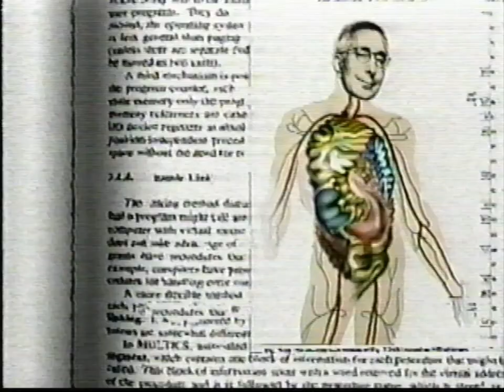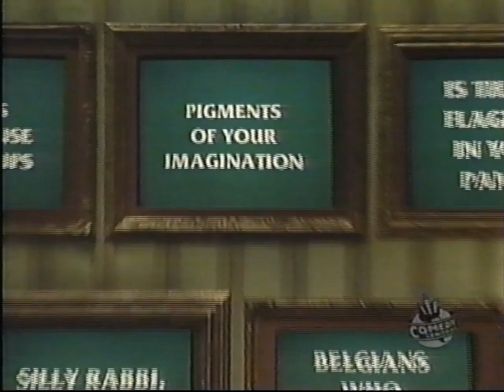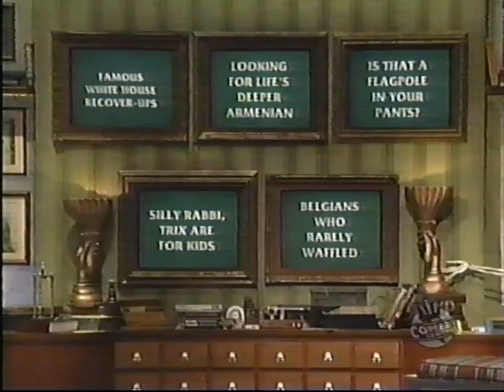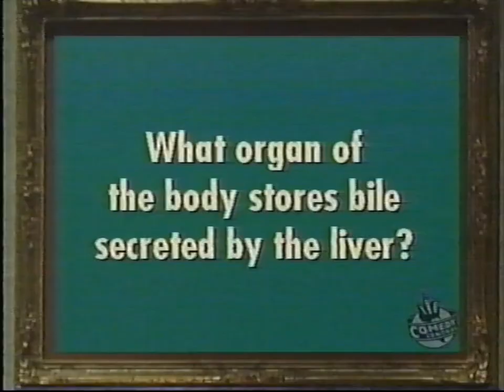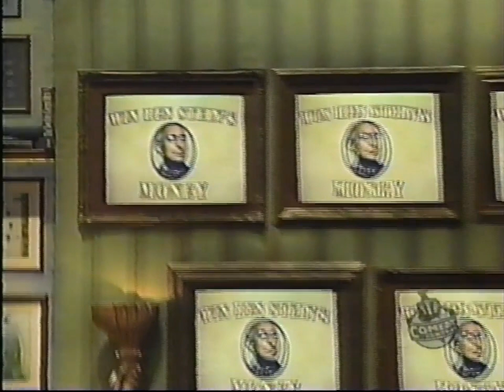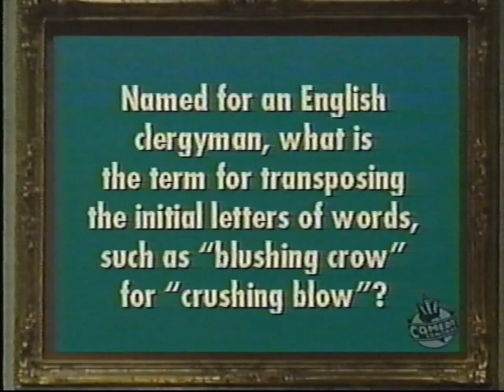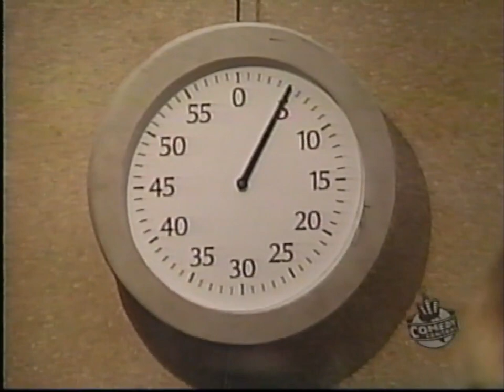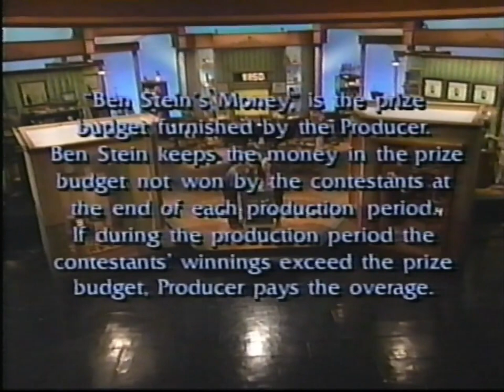Win Ben Stein's Money on Comedy Central - March 1999 Rerun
More VHS archives! A tape I have contains numerous broadcasts from Comedy Central. I didn't see any full episodes of this show on YouTube, so here's one episode I found.